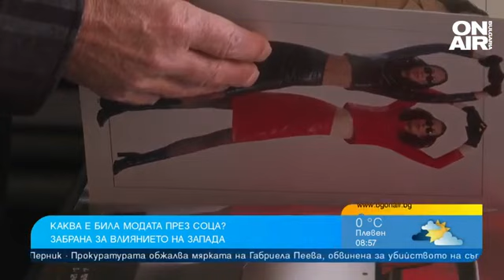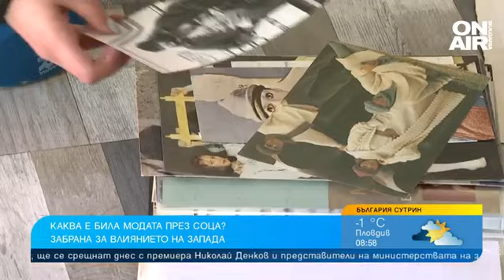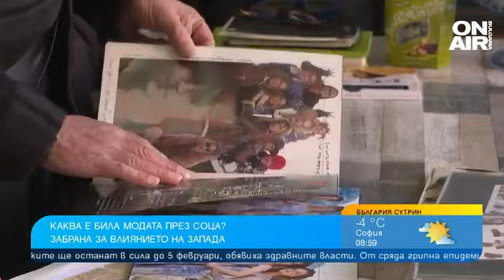Забрана на западното влияние: Каква е била модата през соца?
Днес за родните дизайнери няма прегради и те обличат редица световни знаменитости и по нищо не отстъпват на световните брандове. По времето на соца обаче, нашата мода е била капсулирана, така че да се ограничи западното влияние.

С тази цел  през 1957 г. БКП създала Центъра за нови стоки и мода, за да контролира уклона към "капиталистическия" начин на обличане. Все пак българите се се обличали модерно.

Един от емблематичните дизайнери за онова време е Васил Василев - творецът от град Елхово, главен моден дизайнер в най-големите модни къщи в България през 80-те и 90-те години.